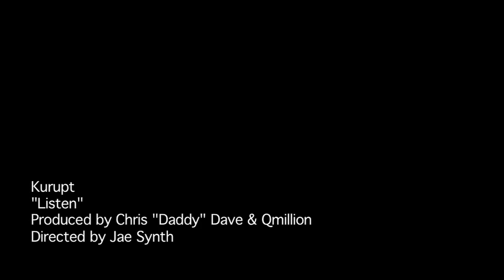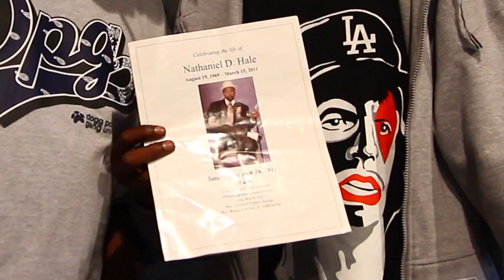Kurupt - "Listen / #1" - Directed by Jae Synth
Kurupt is back with his first 2 Music Videos off his new project MBP. Hooking back up with Award winning Director Jae Synth, they 1st bring you a dose of true Hip Hop, then finish it off with a journey into Kurupt's career and life. Check out the RARE footage of Kurupt with legends, Snoop Dogg, Tupac, Daz, Dr. Dre, Warren G, and the late Natina Reed and Nate Dogg! This video montage is an instant classic.

MBP (Money Bitches Power) has been pushed to the new official release date of November 23rd - Black Friday / Kurupt & Roscoe's Birthday. And here is something to tie you over for a couple weeks. Thank you for all your love and support.

Kurupt
"Listen / #1"